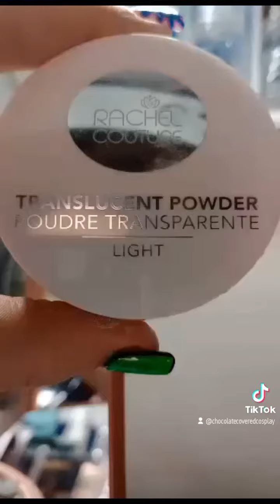how to block out your brows.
How to block out your eyebrows for more fun or complex makeup looks.

Uploading Daily

Add me on Facebook to find the menu to the bakery